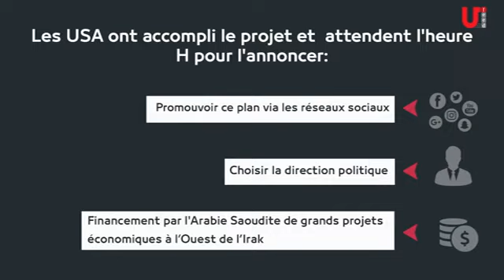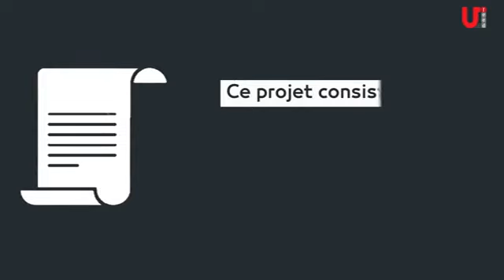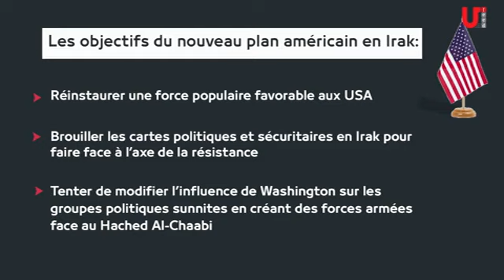Le projet américain pour diviser l'Irak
N'hésitez pas à nous soutenir gratuitement sans payer en regardant une publicité au lien suivant:

Voici un exposé du projet américain visant à diviser et démanteler l'état irakien à l'aide des divisions entre musulmans sunnites et musulmans chiites.

Rappel:
- Sadaam Hussein a pris le pouvoir en 1968, il est soutenu entre 1980 et 1988 par les américains qui lui offrent des armes pour se battre contre l'Iran et l'imam Khomeiny.

Sadaam Hussein sera cependant assassiné par ses anciens alliés en 2003.

Durant son règne il aura contribué à exacerber les tensions entre la majorité chiite et la minorité sunnite en menant une politique agressive et criminelle contre les musulmans chiites.

- Entre 2003 et 2011 : après la chute de Sadaam Hussein, différentes factions de résistances islamiques chiites s'organisent et se battent contre l'occupation américaine avec l'aide du président syrien Bachar el-Assad et de la république islamique d'Iran.

- En 2014: le groupe terroristes Daesh s'empare de vastes territoires en Irak en tuant des centaines de milliers de personnes.

Ce groupe terroriste sera vaincu par les gardiens de la révolution dirigés par le général Qassem Soleimani et par différents groupes de résistance irakiens tel que le  Hashd ach-cha3bi.